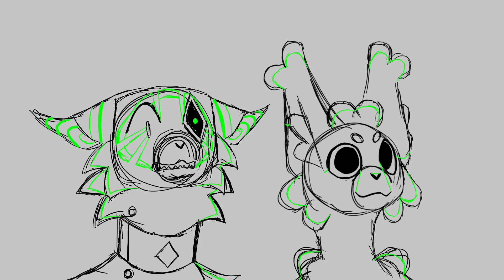mega map part 22 w.i.p 2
!!! DO NOT HEAVILY REFERENCE, TRACE, REUPLOAD, OR INCLUDE MY CONTENT IN COMPILATIONS WITHOUT PERMISSION FROM ME. CHECK MY CHANNEL DESCRIPTION FOR SOME MORE INFO !!!

hi. another mega map part w.i.p. it feels like it’s taking forever to finish but that’s mostly because I keep procrastinating on it. whoops

Finished MAP: (not finished yet)

the characters in this are all ocs of mine. the guy with the mask in the first shot is named Rusted Copper, the one with the diamond shaped screen thing on her eye is Painted Dove, and the other silly creature that isn’t either of those 2 is Amber Pear

Rusted Copper used to be close friends with Painted Dove, but he betrayed her and they dislike eachother very much now. Amber Pear is close friends with Painted Dove and has no idea why she gets concerned after seeing Rusted Copper because she hadn’t told her what he did. also they aren’t warriors ocs. other than that I don’t feel like giving much more info about them for now

I used the app toonsquid to make this, and it’s 24fps animated mostly on twos and sometimes fours (so basically just 12fps)